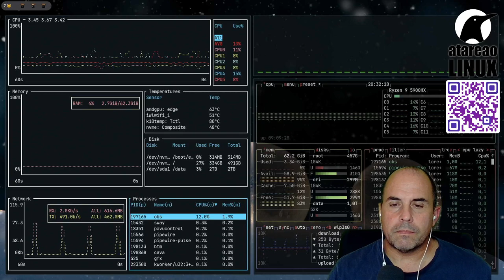389 - Notas, Wayland, Sway y otras preguntas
Una de preguntas y respuestas en las que te se habla de notas, Wayland, Sway y otras cuestiones interesantes todas referentes con Linux.